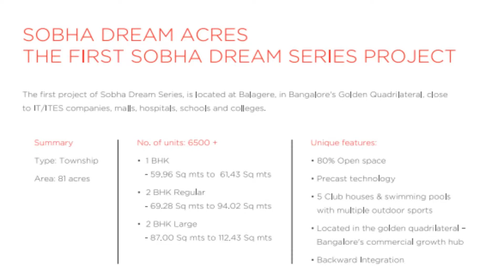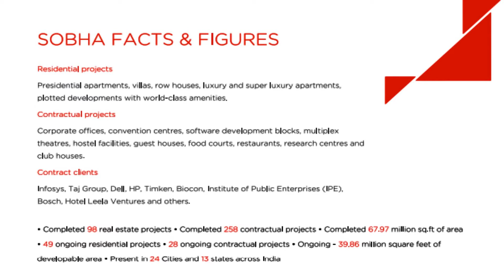Sobha Dream Acres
Sobha Dream Acres are located on outer ring road, Bangalore East. It is designed with smart technology with modern style. Sobha Dream Acres is one of biggest township project which is spread across 81 acres of land. It is surrounded by 80 percent open space.

Sobha Dream Acres contains total 5 Clubhouses with its individual pools. It has more than 6500 apartments smartly designed into it.
Sobha Dream Acres also have all the world class amenities into it.